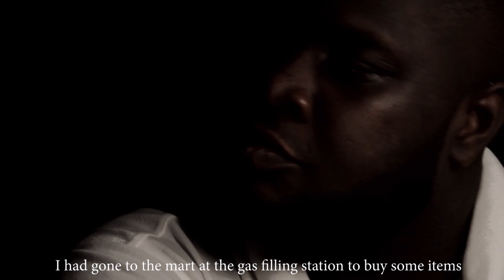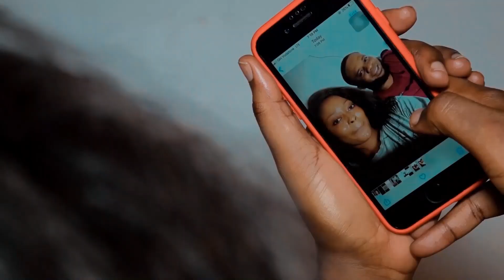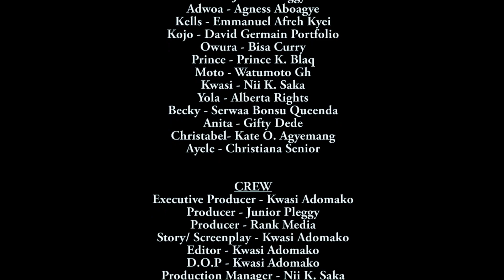THAT THING LOVE - Sex, Betrayal, Trust and Romance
This Ghanaian  Web Series opens on a lady who is pregnant but does not know who is responsible for the pregnancy.